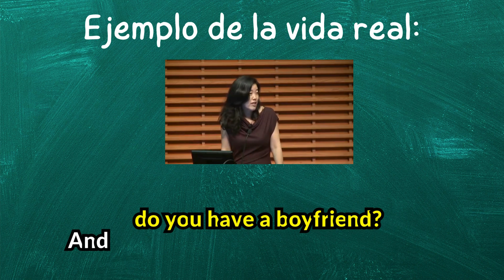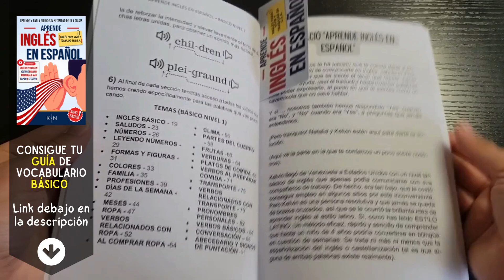Cómo pronunciar: 'Do you have a boyfriend?' '¿Tienes novio?' '¿Tienes pareja?' en inglés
Aprende a pronunciar: 'Do you have a boyfriend?' Con sonidos en ESPAÑOL.
👉 DONDE LLEVA LA ACENTUACIÓN 'Do you have a boyfriend?',
👉 SÍLABAS EN LA PRONUNCIACIÓN DE 'Do you have a boyfriend?',
👉 'Do you have a boyfriend?' SEGÚN EL IPA ALFABETO FONÉTICO INTERNACIONAL,
👉 EJEMPLO REAL DE LA FRASE 'Do you have a boyfriend?',
👉 'Do you have a boyfriend?' PRONUNCIADO POR HABLANTES NATIVOS.

👇 APRENDE INGLÉS EN ESPAÑOL (GUÍAS DE ESTUDIO): 👇